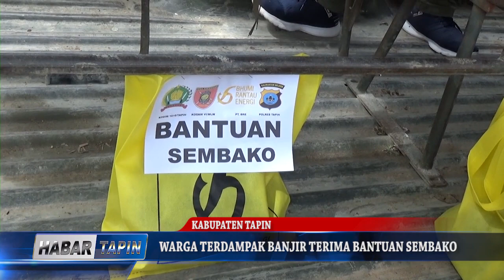WARGA TERDAMPAK BANJIR TERIMA BANTUAN SEMBAKO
GUNA MEMASTIKAN KEADAAN WARGA YANG TERDAMPAK MUSIBAH BANJIR / KODIM 1010 TAPIN BERSAMA PT. BRE DAN PIHAK TERKAIT LAINNYA / MELAKSANAKAN PANTAUAN SEKALIGUS PENYERAHAN BANTUAN SEMBAKO / DI KELURAHAN KUPANG KECAMATAN TAPIN UTARA // ADAPUN JUMLAH BANTUAN YANG DIBERIKAN KALI INI / YAKNI SEBANYAK 386 PAKET SEMBAKO //